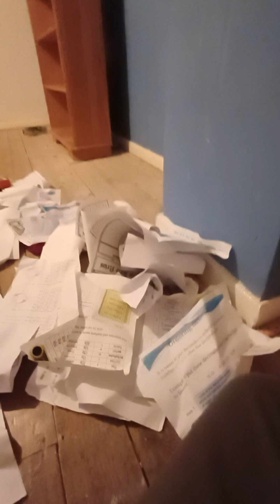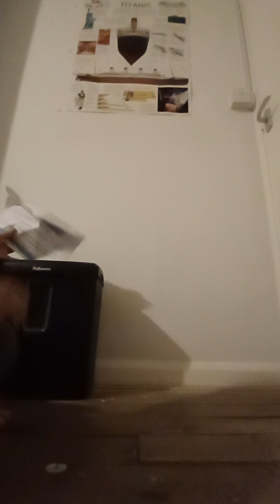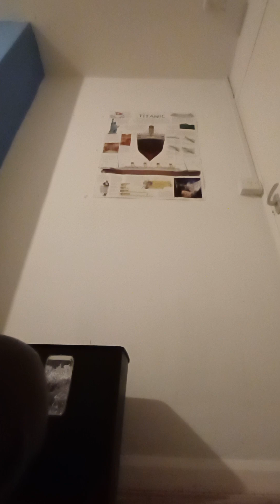Shredding stuff 6